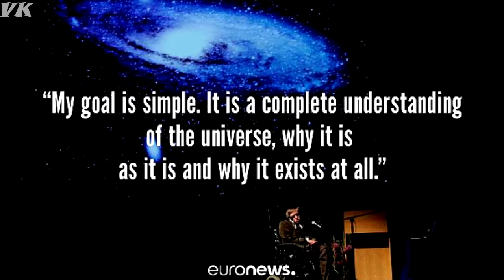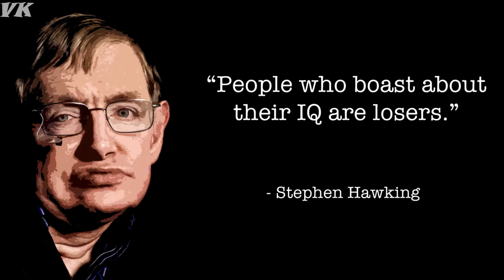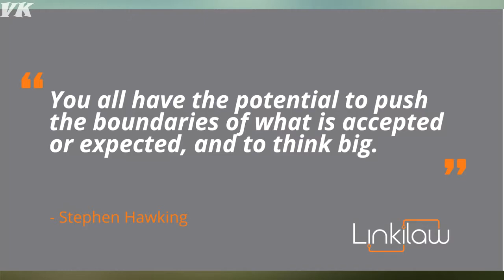20 Greatest Quotes From Stephen Hawking (RIP)